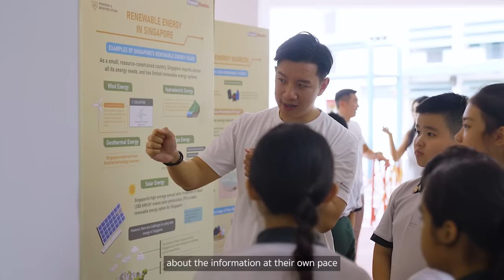Keppel Electric - Powering a Brighter Future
Keppel Electric kickstarted Powering a Brighter Future programme, an exhibition to educate students on the urgency of climate crisis and encourage them to do their part in combating climate change. The exhibition will be held in several schools across Singapore, outreaching to more than 20,000 students by 2022.

Students got to learn about how different energy sources contribute to global warming as well as energy-saving tips through interactive gameplay.

Keppel Electric is committed to build a sustainable future with further plans to expand this initiative over the next two years. We believe that our future generations can make a positive impact when they are equipped with the information and tools they need to be an active agents towards climate action. Together, we can build a better tomorrow.